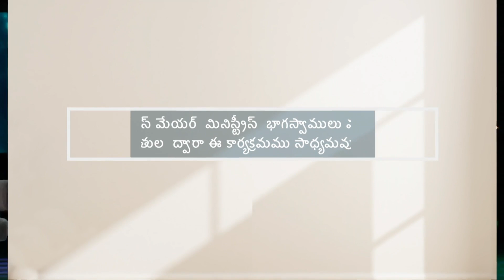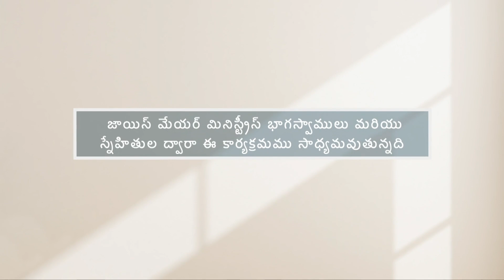విడుదల పొందుట - Breaking Free Part 1 - Joyce Meyer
Breaking Free Telugu
విడుదల పొందుట